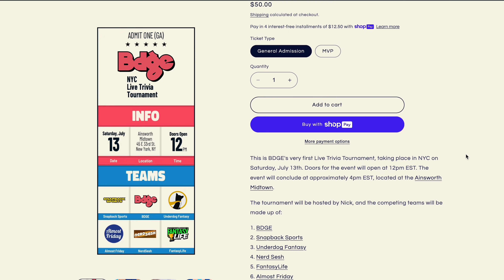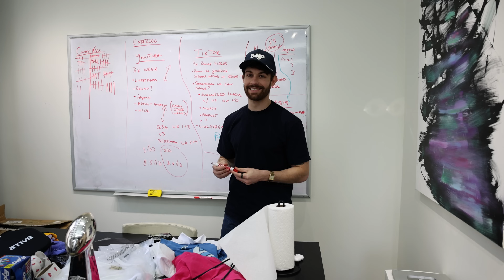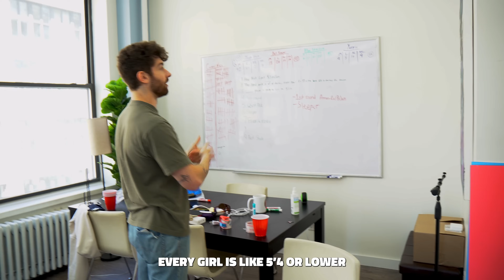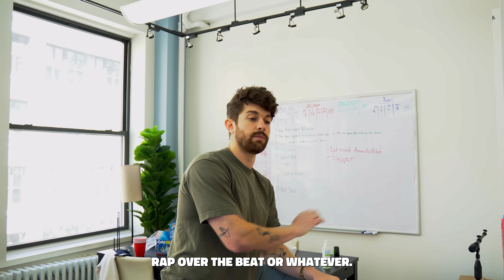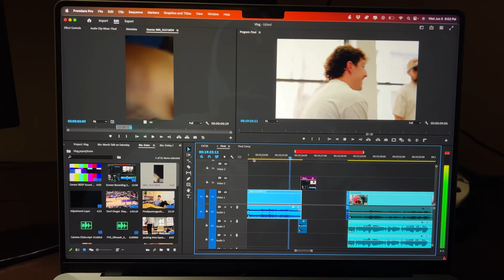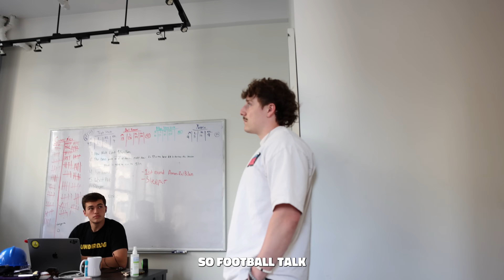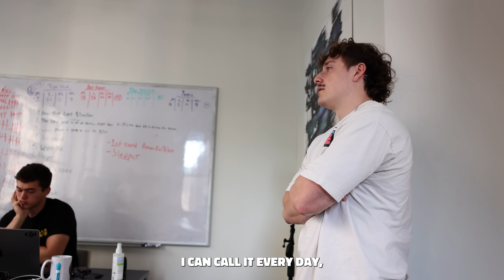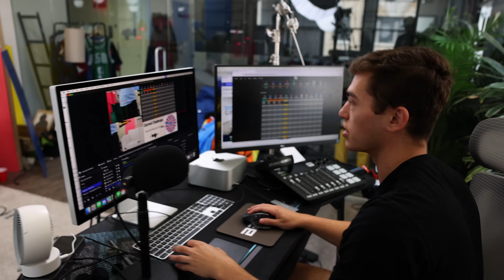NFL Office Trivia is About to Get HEATED